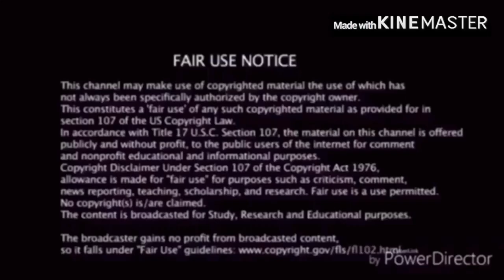SML YTP: Jeffy Goes To The Beach Reaction!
my linke to the razer website. anyway purchases made through here, i will get a cut of it. Jeffy and junior go on a boat.
SMLGlider YTP Jeffy link to razor website, any purchase made through link i will get a cut of